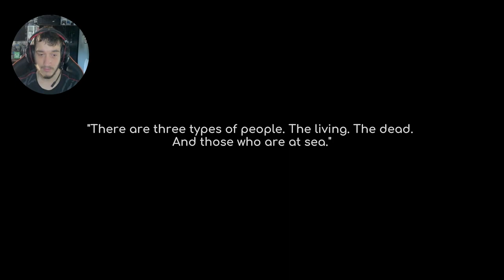The Ocean Is Terrifying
Under the waves is a new action adventure games based in the ocean